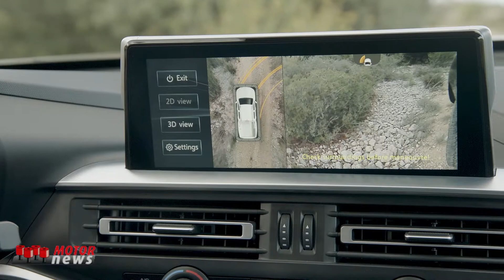Il nuovo pick-up Peugeot Landtrek - Motor News n° 4 (2020)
Peugeot Landtrek sbarca nel segmento dei Pick-up da 1 tonnellata di portata, contribuendo all’internazionalizzazione del Marchio del Leone. La progettazione è stata realizzata da Peugeot in stretta collaborazione con numerosi fornitori di riferimento internazionali. Questo ha permesso di progettare un pick-up completamente nuovo in linea con gli standard più avanzati del mercato.
Servizio con la voce di Aurora Bovone.